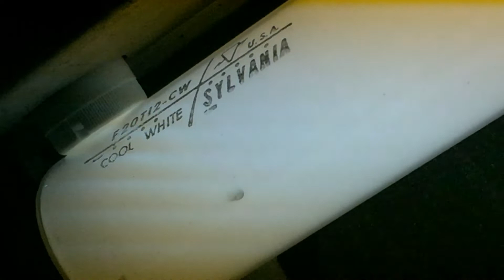1940s 2 lamp F20T12 preheat fluorescent halfpiper adapter affixed to apartment ceiling fan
Here is a video about my 1940s 2 lamp F20T12 preheat fluorescent halfpiper adapter being affixed to my apartment’s kitchen ceiling fan light kit. In this video, you will also see me running the ceiling fan at all speeds in the counterclockwise direction and in the clockwise direction. As a result of this installation, I really enjoy having the opportunity to run preheat linear fluorescent lighting on ceiling fans in which I can choose between any color choice, phosphor formulation, and power draw since there are some 2 foot fluorescent tubes that can run at lower wattages for energy saving purposes, but are compatible with the original ballast.